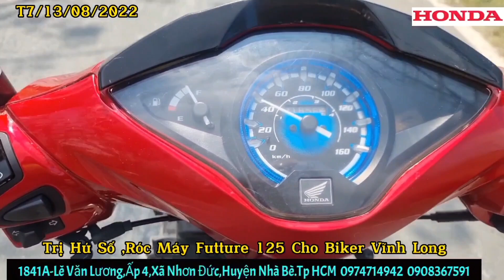Futture 125.Trị Hú Số Cho Biker Vĩnh Long